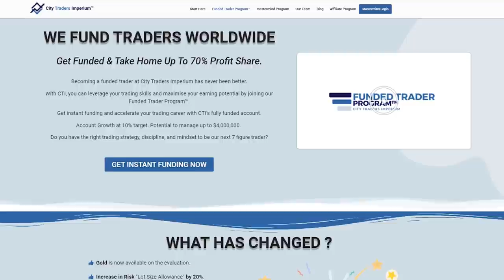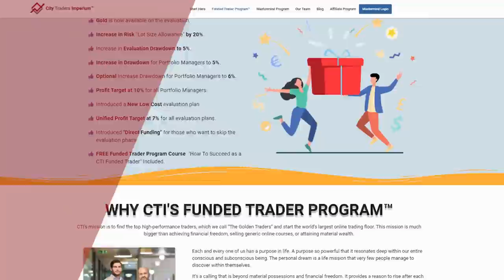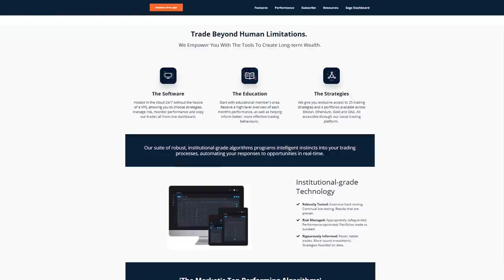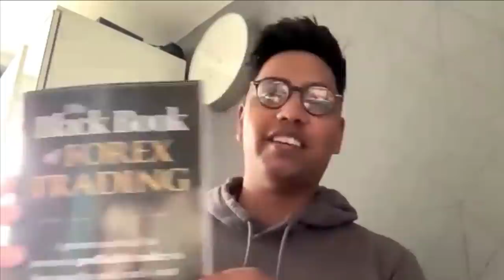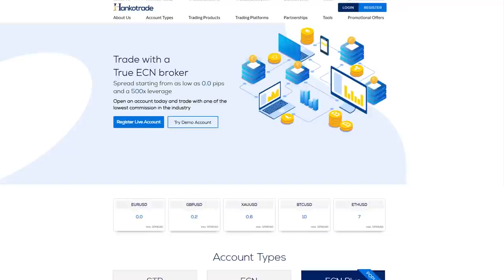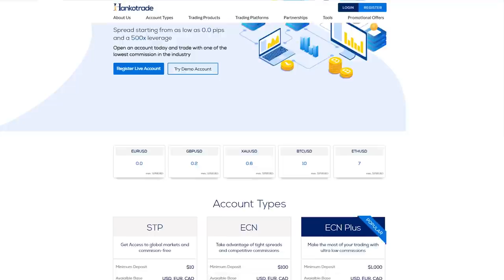Physios HUGE Reward Trades Break The Back Of The Market w/ Tanz Vertex Investing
Learn the "EASIEST & FASTEST" Way To Build Trading Robots

11:26 Any strategy with an edge works.

43:47 Chart time is your best educator.

46:57 Focus on your own growth. Don’t compare to other people.